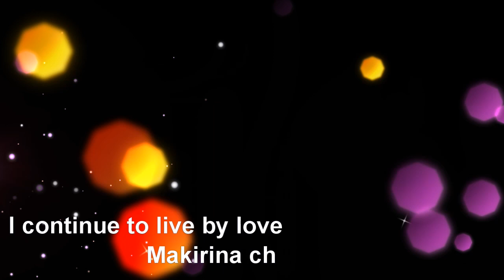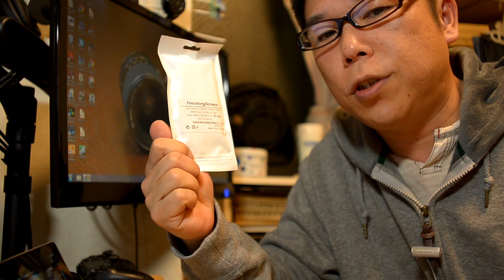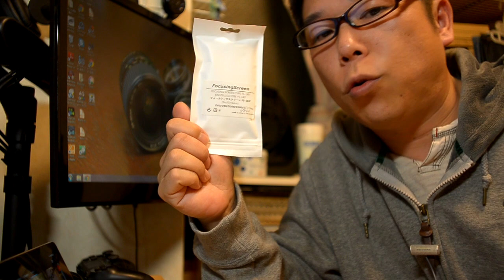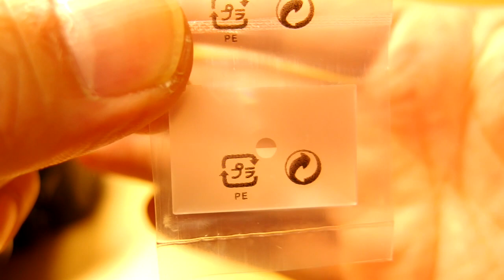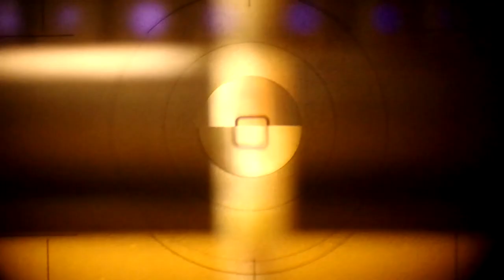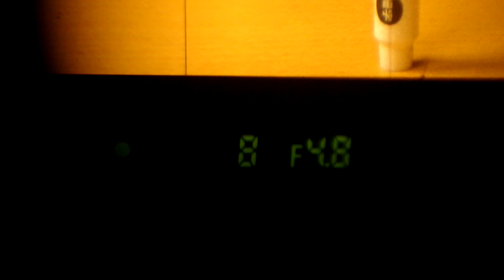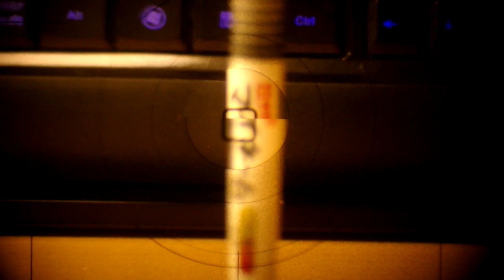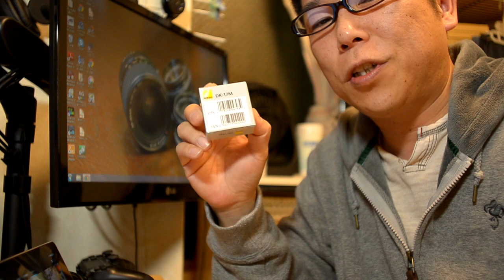Nikon D7000 スプリット・マイクロ・フォーカシングスクリーンの取り付け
マニュアルフォーカスの味方
フォーカシングスクリーンの交換作業動画！
必見です！！